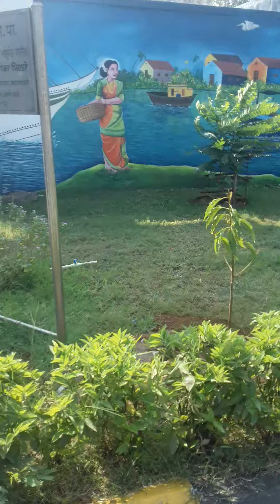Best painting in Airoli Navi Mumbai for swaccha Sarvekshan 2021